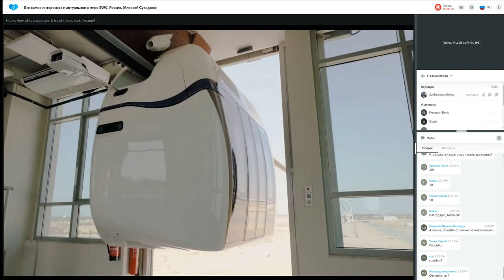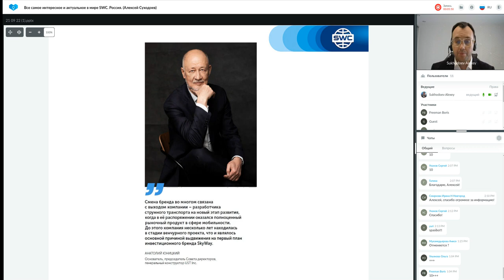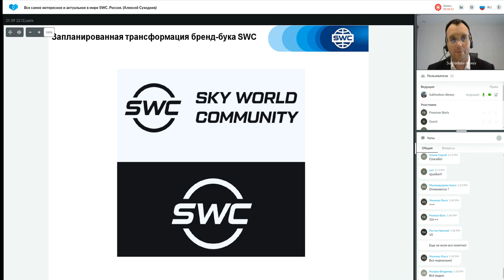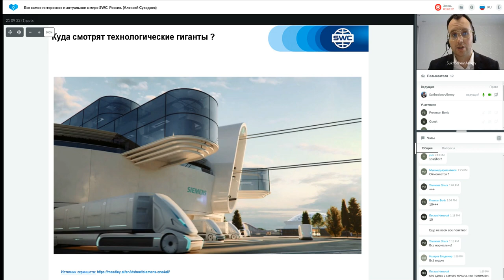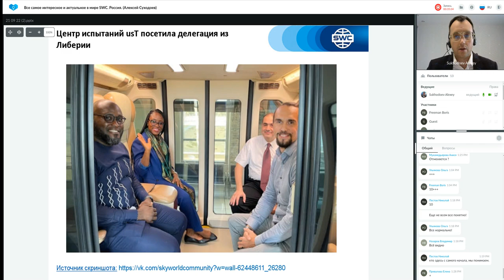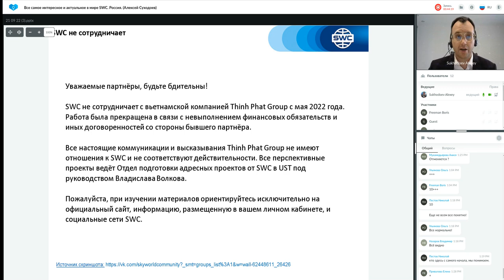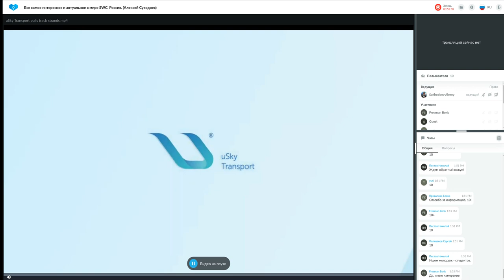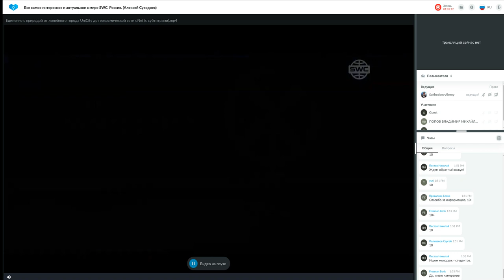Все самое интересное и актуальное в мире SWC. Россия Алексей Суходоев 21.09.2022